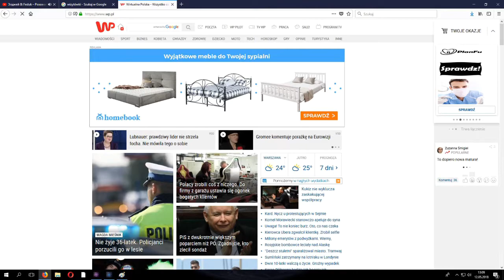6000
najlepsza  film na kanale